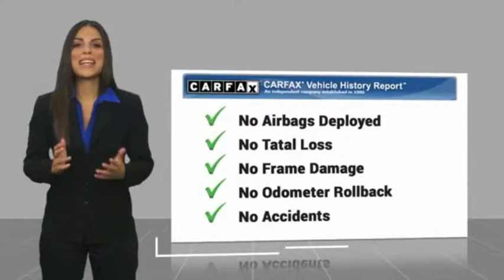1967 Chevrolet Corvette Used C121764 0000194677S121764 1967 Chevrolet Corvette C121764